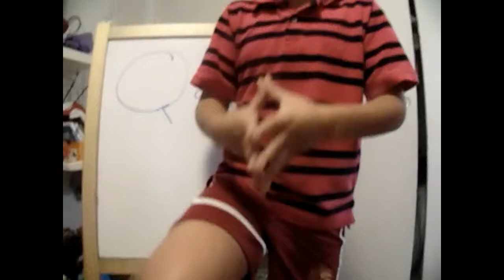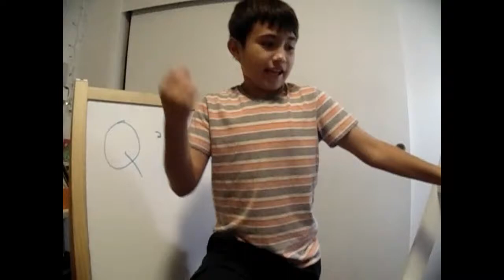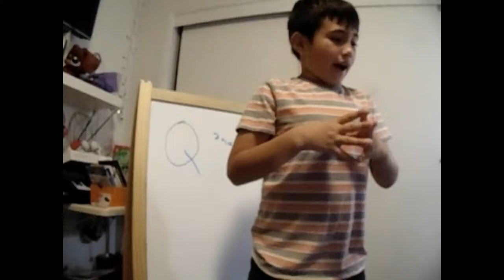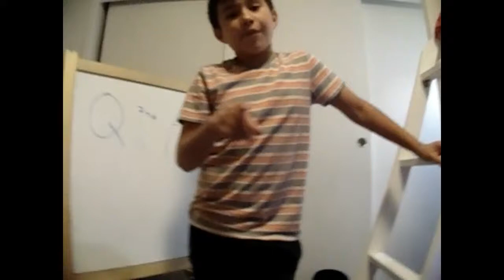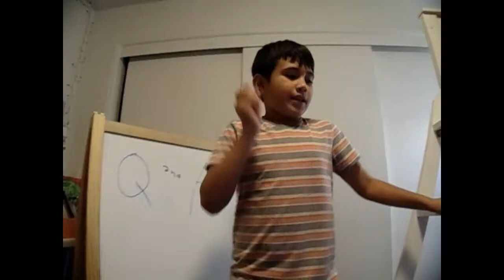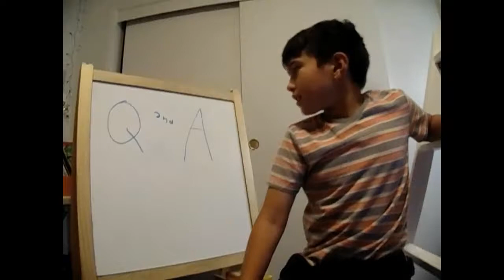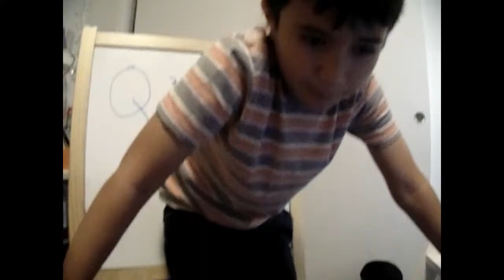Q&A Part 1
I'm Going To Make Part 2 Coming Soon! I couldn't Put Link to Picture Sorry):